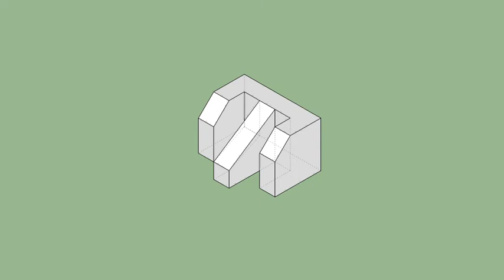育才出版-基礎圖學空間感練習本-第064頁第375題